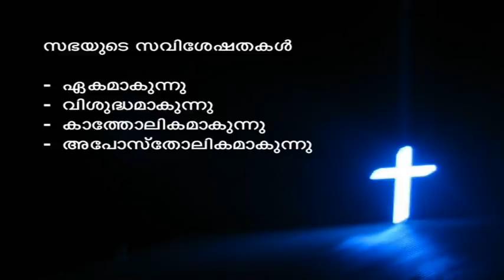HOME CAT / STD 12 / Lesson 3 /JULY 12 / SATURDAY/ JOSE N.V. / COMMISSION FOR CATECHETICS / VERAPOLY.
CATECHETICAL COMMISSION ,ARCHDIOCESE OF VERAPOLY.

TEACHER- JOSE N.V.